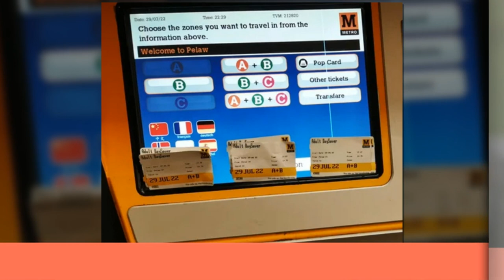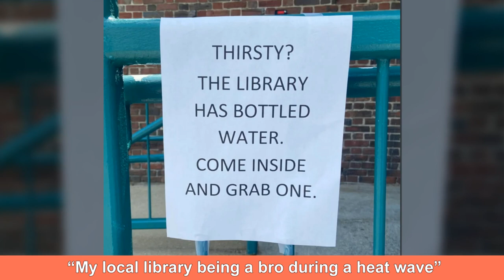Photos That Can Instantly Boost Your Mood